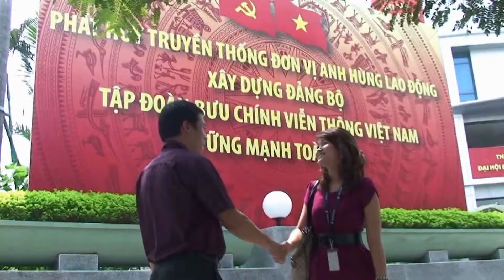It begin with us "Professionalism" _ Ericsson Vietnam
I will never forget the time when we made this film together, my Ericsson friends.